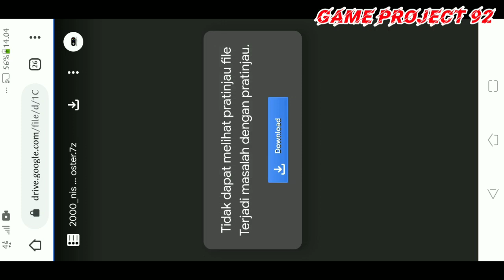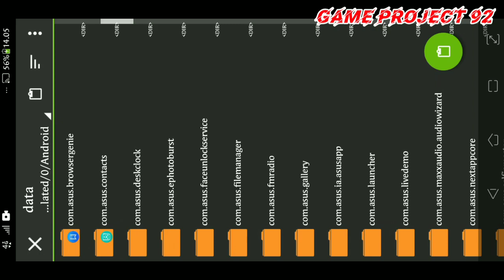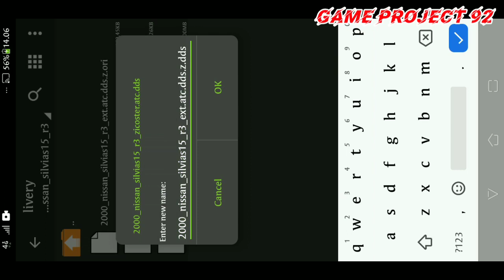REAL RACING 3 - LIVERY GARASI DRIFT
Yoo Mamen.. kali ini kita digarasi aja dulu ya
oprak oprek file.karena kita akan coba mengganti Livery dari mobil drifting iconic . jadi simak terus videonya ya..

Untuk Passwordnya ada pada bagian video
tonton videonya sampai full ya..
skip dikit lewat tuh passwordnya...

Selamat mencoba n semoga berhasil 👍🏼